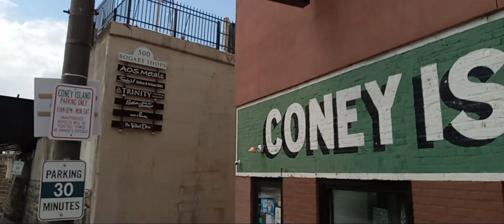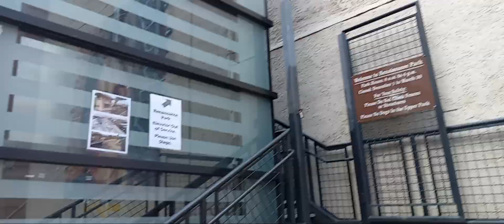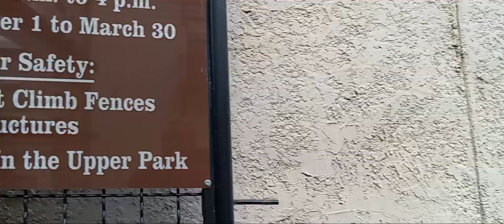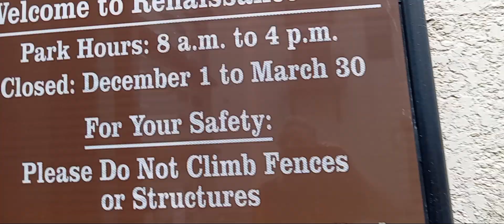walking tour Renaissance Park downtown Scranton pennsylvania during la festa Italiana Sept. 1, 2024